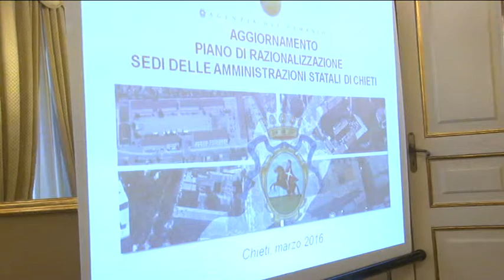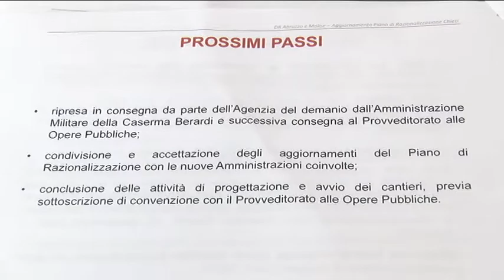Chieti. Piano di razionalizzazione sedi, progetti in chiaro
A Chieti questa mattina sono stati presentati i progetti di razionalizzazione delle  amministrazioni statali. Secondo le stime a partire dal 2017 apriranno i cantieri per la riqualificazione della ex caserma Berardi e l'ex ospedale militare Bucciante.